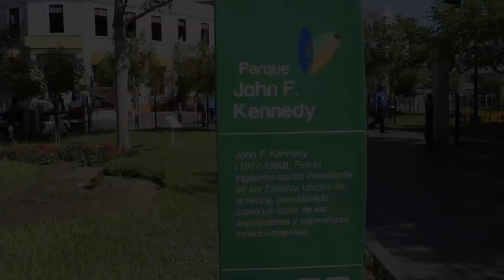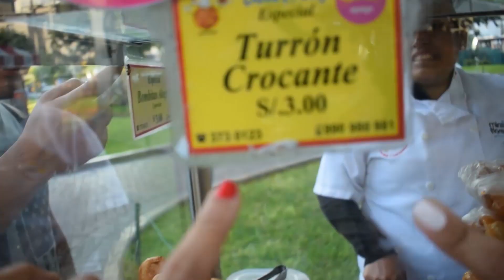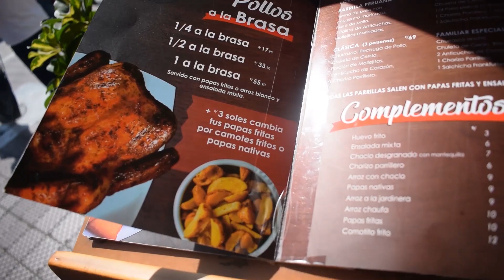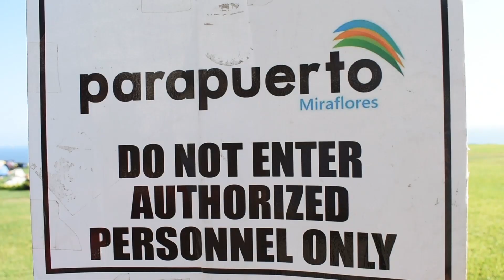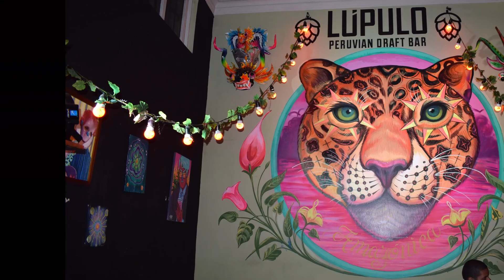What to do in Miraflores?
Here we will tell you all the things that you can do in Miraflores district!